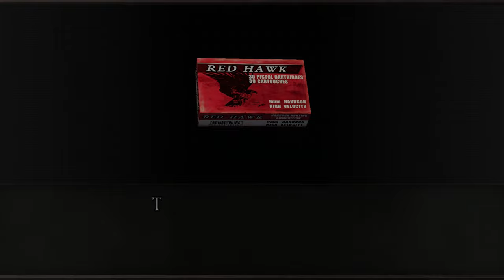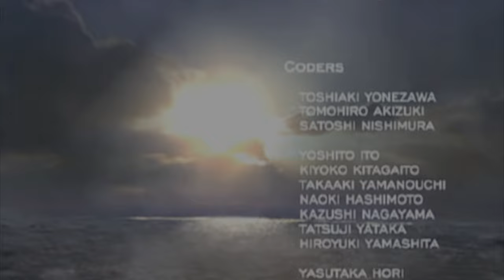Separate Ways : [ Chapter 5 ] Resident Evil 4 Walkthrough Gameplay No Commentary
Separate Ways shows what Ada was doing in Spain during the events of Resident Evil 4.